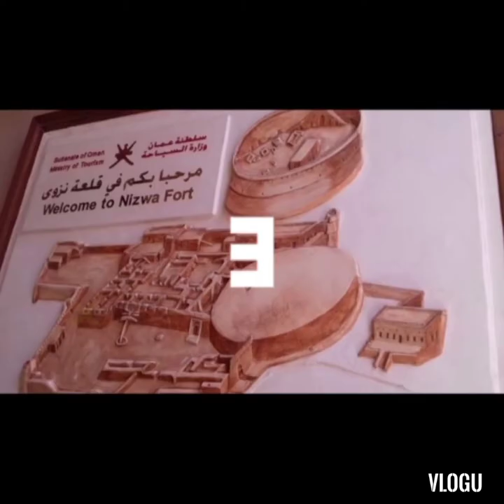lego land Dubai# Dubai Mall# OMAN#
Tara gala Tayo tingnan Ang ibat  ibang uri Ng bagay sa dalawang lugar ignore my face and small eye..